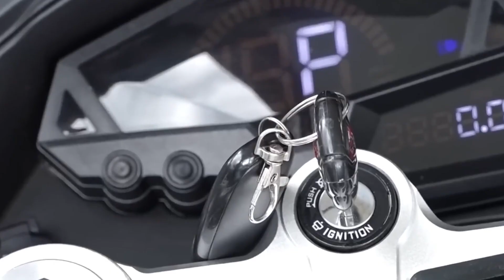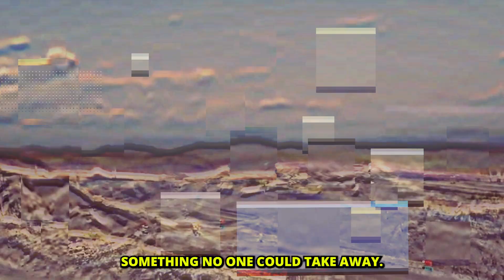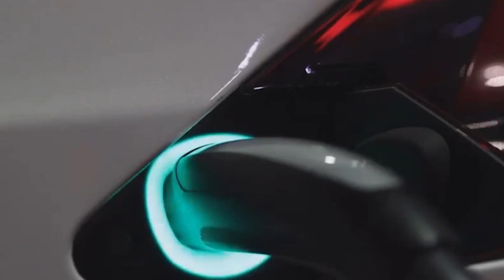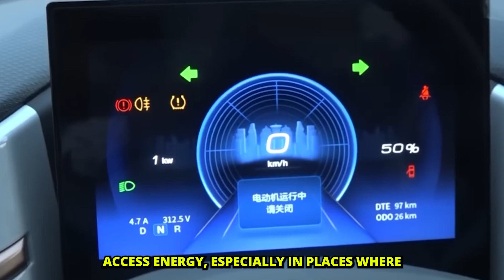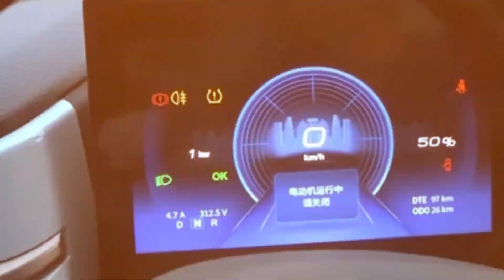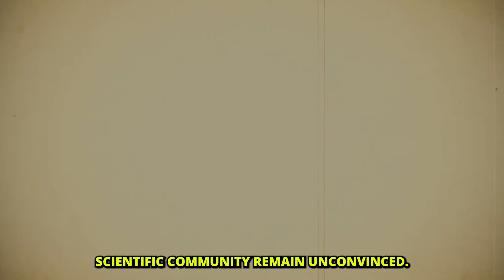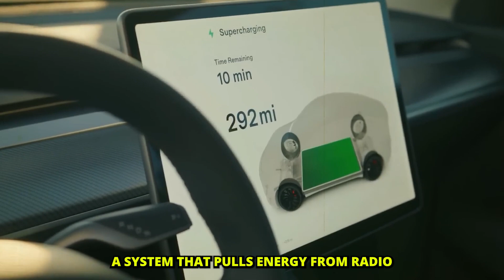Africa’s Self-Powered Car Just SHOCKED The Entire EV Industry!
A car that never needs fuel never needs charging and can power your home while you drive, it sounds impossible, but it’s happening. A Zimbabwean inventor, Maxwell Chikumbutso, has built a vehicle that runs entirely on radio waves, shocking engineers and leaving the EV industry scrambling for answers. No charging stations, no batteries, and no limits just free, endless energy pulled from the air. If this technology is real, it could make Tesla, Ford, and the entire electric car market completely useless overnight. The question is why isn’t the whole world talking about it?

1. This video features discussions on unverified information and speculative viewpoints sourced from the internet and various news outlets. Intended solely for educational and informational purposes, this content should not be regarded as confirmed facts or definitive truths.
2. According to Section 107 of the U.S. Copyright Act: "Notwithstanding the provisions of sections 106 and 106A, the fair use of a copyrighted work, including reproduction in copies or phonorecords or by any other means specified by that section, for purposes such as criticism, comment, news reporting, teaching (including multiple copies for classroom use), scholarship, or research, is not an infringement of copyright." While this video may contain copyrighted clips, images, or photographs not specifically authorized by the copyright holder(s), we believe in good faith that these materials are protected by federal law and the fair use doctrine.
3. DriveInAction does not aim to defame, slander, or discredit any individuals or organizations mentioned in this video. The information is presented to encourage thoughtful discussion and critical thinking among viewers. We explicitly do not condone or promote any violent actions described in this video; such mentions are solely to provide context and understand the implications of certain events historically or in current affairs.